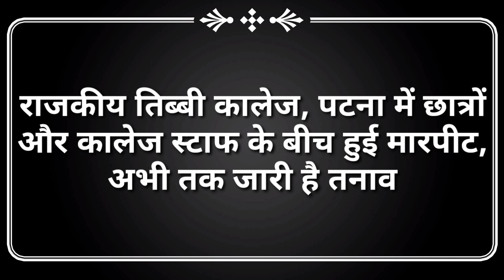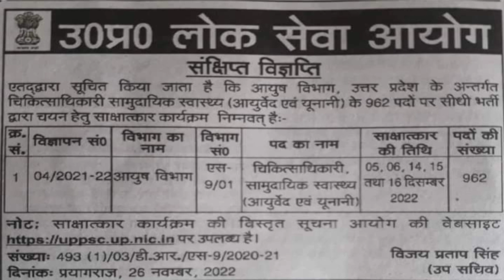Episode -23 बिहार के आयुष चिकित्सकों की बहाली पर फिर मंडराया बादल, मामला पहुंचा सुप्रीम कोर्ट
आप और आप की सेहत-Epi-2: डेंगू से बचने के उपाय, डेंगू में क्या खाना चाहिए- हकीम कादरी

Meri koshish hai ke India ke har Unani College se ek active student ko add karooN... Aap jurne ke liye contact kar sakte hain#Media#Ravish kumar Official Unipress Shafat uniPress # Papita

Unani system se koi vi news dene ke liye is number pr contact kare-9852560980